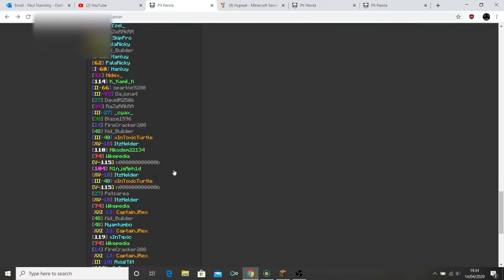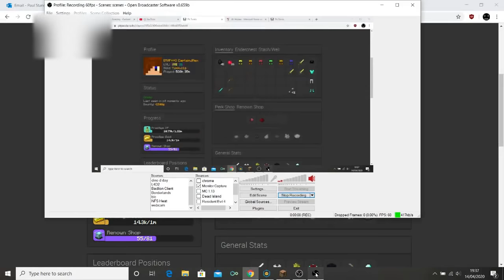Exposing Disguised Prestige 21 Hacker - Hypixel Pit PVP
Using top secret detective methods (PitPanda) I worked out who this cheating nicked player was! Just call me Sherlock.

cheating in minecraft is pretty weird bro